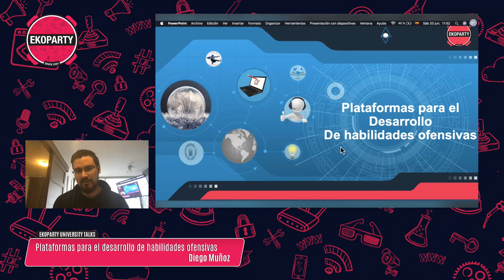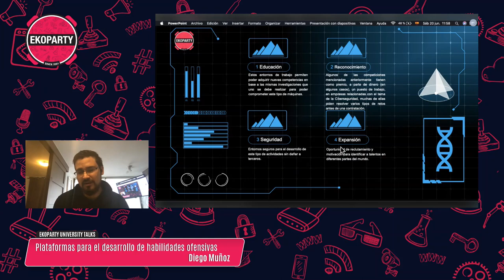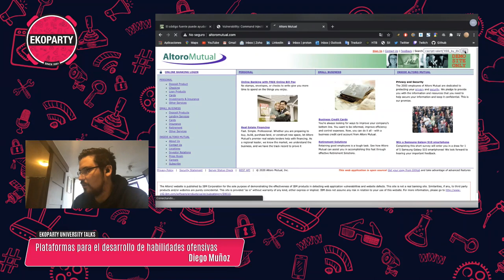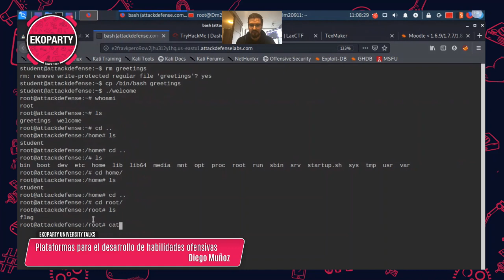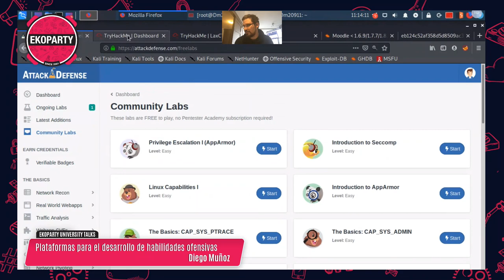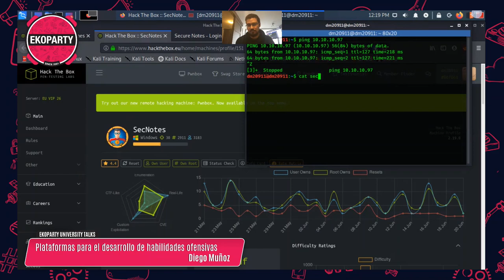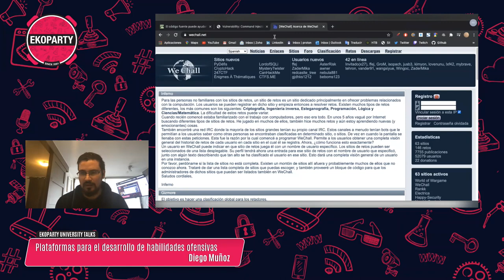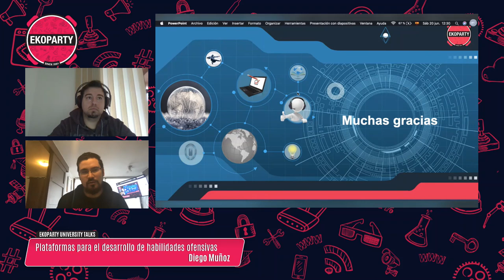Ekoparty UniTalks Chile | Diego Muñoz: Plataformas para el desarrollo de habilidades ofensivas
Ekoparty University Talks - Charlas gratuitas para la comunidad universitaria

Esta presentación repasa algunas de las plataformas más populares donde quienes desean iniciarse en ciberseguridad pueden poner a prueba sus habilidades y compartir con diferentes comunidades relacionadas a la seguridad ofensiva.

La segunda edición de UniTalks fue organizada junto a Bsides Chile y la Universidad Mayor, con el objetivo de llegar a nuevas comunidades y visibilizar investigaciones de infosec en el entorno educativo.